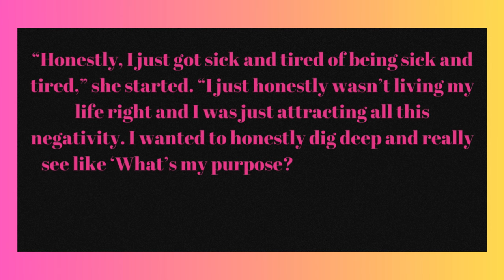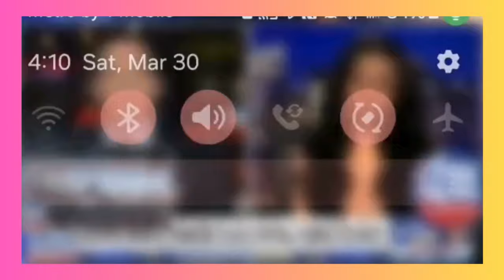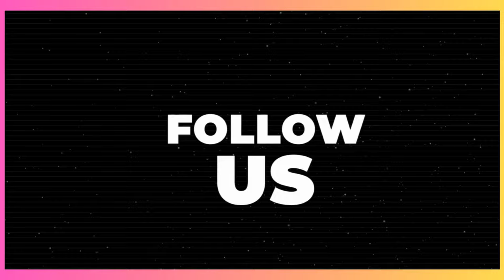Stars for Jesus Hollywood's Faithful Celebrities Revealed!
"Exploring Hollywood's Spiritual Side for Easter: Celebrities Who Embrace Jesus. From Woah Vicky's dramatic transformation to Blac Chyna's baptism, discover the faith journeys of stars like Nicki Minaj and Destiny's Child. Join us on this inspiring journey into the lives of Hollywood's faithful!" You can always catch the show first on @roku  or @AmazonFireTV  by searching for Gyrl TV

Included in this video @thekatvond @ciara @michellewilliamstv  @KellyRowland @beyonce  @snoopdogg @MariahCarey @WoahVickychannel @chinaannemcclain @rihanna @nickiminaj @destinychild @JeannieOrtega @AllieBethStuckey @AngieMartinezShow @thejesusnetwork3018 @aparchive @fuse @BlacChynaWorld